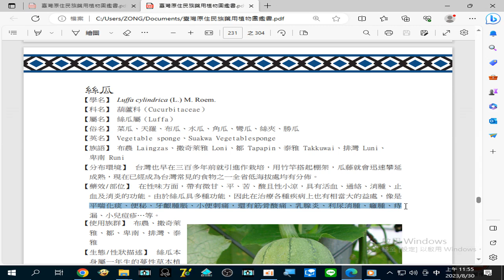錄製 2023 08 30#絲瓜(菜瓜、天羅、布瓜、水瓜、角瓜) 平喘化痰、便秘、牙齦腫脹、小便刺痛 ，還有#筋骨酸痛、乳腺炎、利尿消腫、癰腫、痔漏、小兒痘疹 …等。